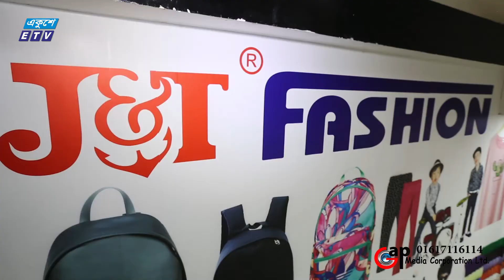J & T Fashion Shopping center | Badda on ETV Eid Shopping | Mahbub Tomal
Gap Media Ltd- 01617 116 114